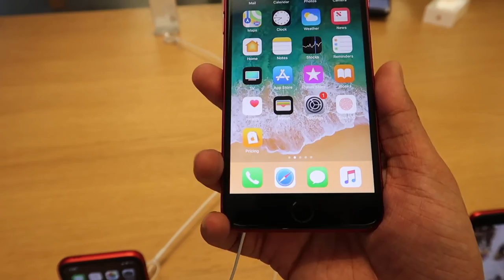تسوق في سبوكان